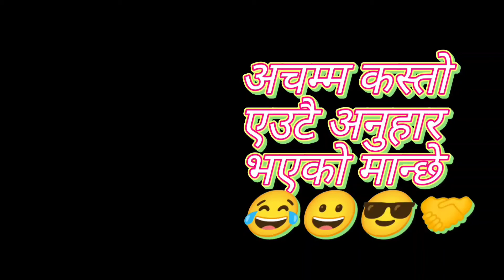अचम्म एउटै अनुहार गरेको मान्छे पत्रकार सङ्गै अनुहार मिलेपछी ठाउकोठाउ पत्रकार बेहोस funny interview